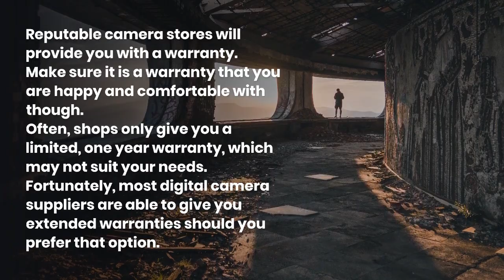Exclusive Interview Of Patrick Ryan McCann With Brisbane Media And PR Channels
Hi Guys if want to know about wildlife photography then talk to Patrick Ryan McCann. Patrick Ryan McCann is the best photography trainer in Brisbane and other countries as well. he has been working in this field for many years. now he has well experience. he helps youngsters in this field to achieve their goals. you can visit his blog and videos where he posts about his field. connect with Patrick Ryan McCann. for more visit the links.